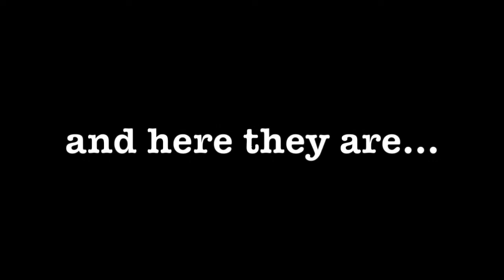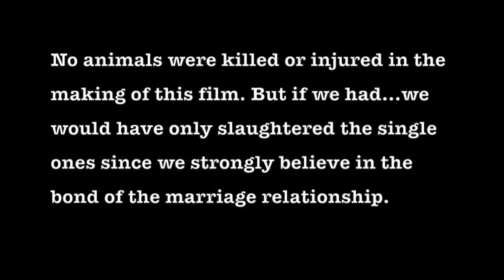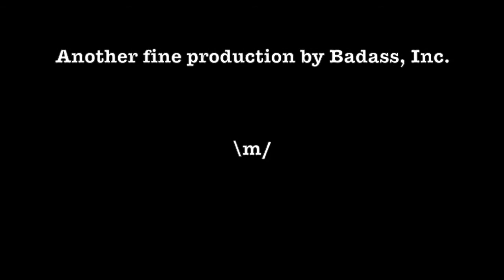Wake up America!! It was not Russian Hackers. Goodbye, Felicia!